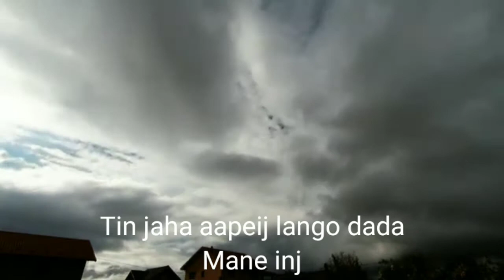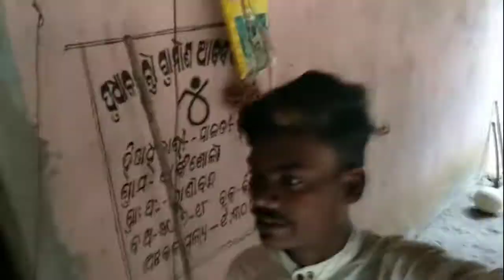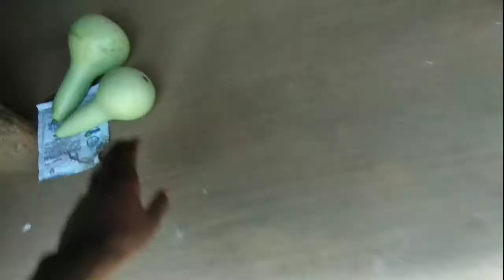New Santali Short Film/Aapangir/Official Vlog Video.Lango dada,Parinath&Rasmita/langodadaproduction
Lango Dada Production

Nowa Vlog Video Khali Entertainment Lagid  Benawa Kana kusiya Khan Pe

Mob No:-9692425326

Your Aquarius:-
santali vlog
vlog videos
vlog Santali
Santali vlog 2021
new vlog
new santali vlog videos
lango dada production
lango dada production

Form:-odisha, mayourbhanj, tikarapada(india)